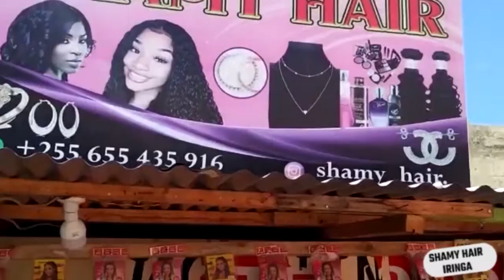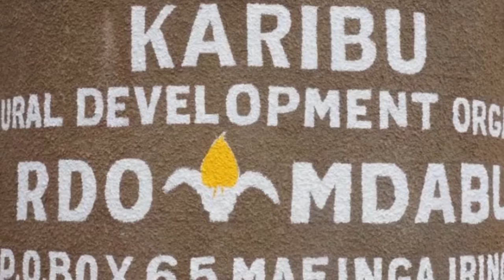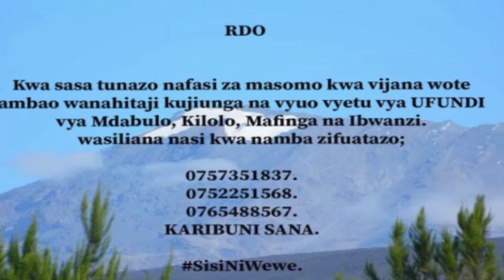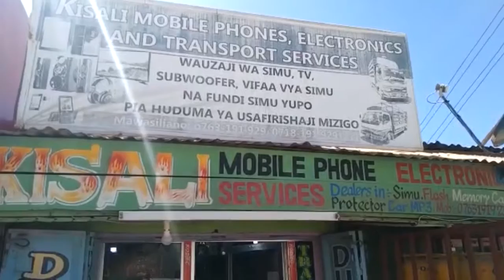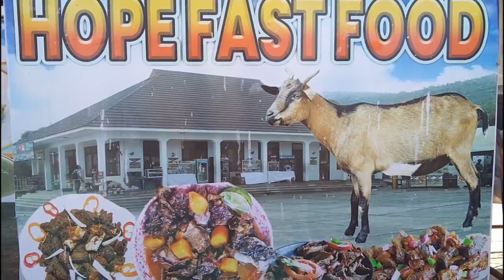MMHH..! WANA CCM 64 WAPIGANA VIKUMBO, CHANZO WANAGOMBANIA NAFASI HII